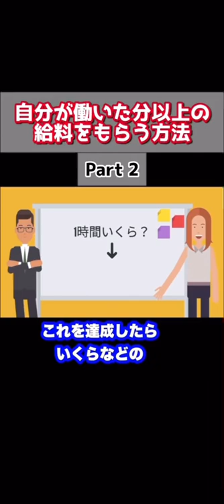【投資の授業 | Part 3】Q: 中学校で大絶賛の竹花の投資の授業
毎日配信してますので明日も次のパートをお楽しみに待っててください😊

■UR-Uって何？